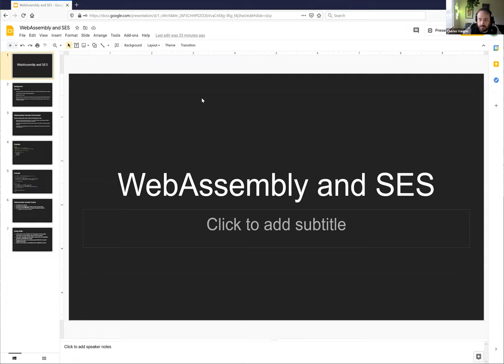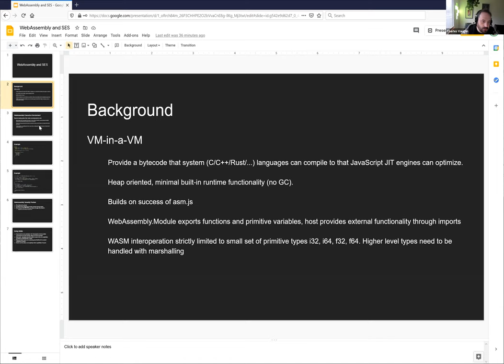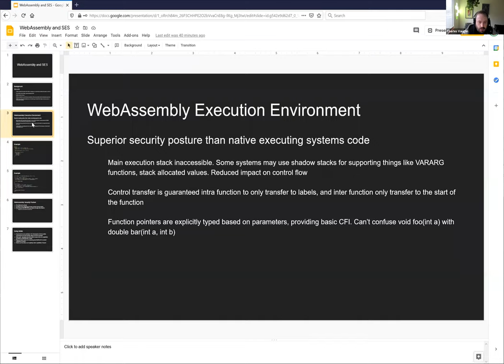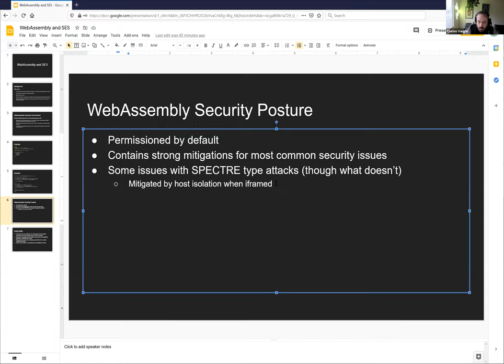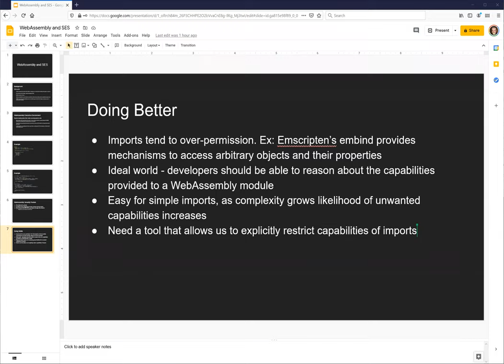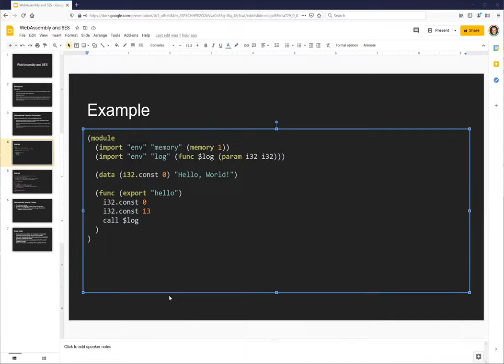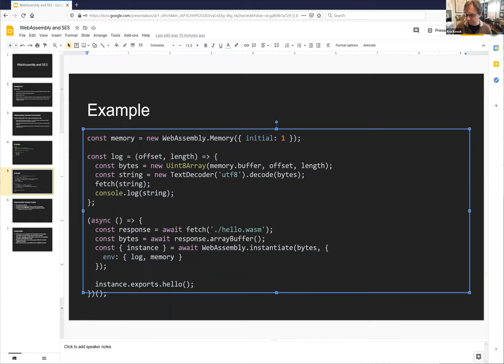SES Meeting: WASM and Compartments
Charles Vaughn joins us to discuss the possibility that Compartments might be useful as a unit of dependency isolation for interlinked WASM modules. EMScripten tends to generate WASM that overreaches for system capabilities that could be attenuated at the compartment boundary.